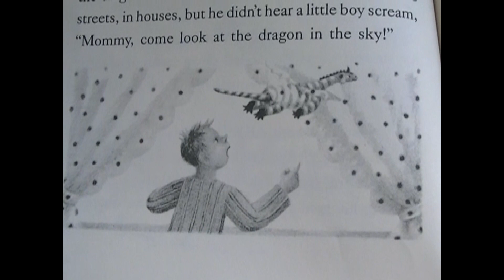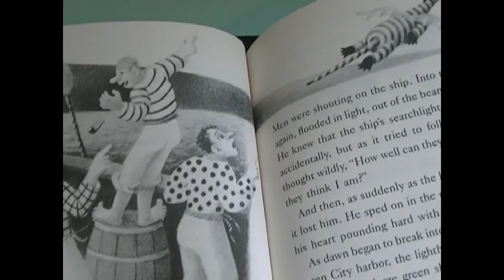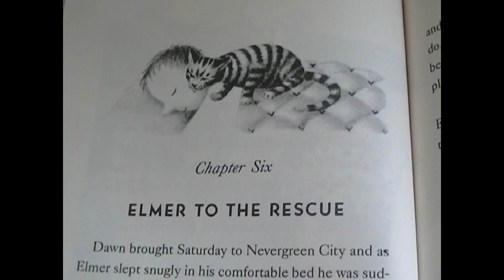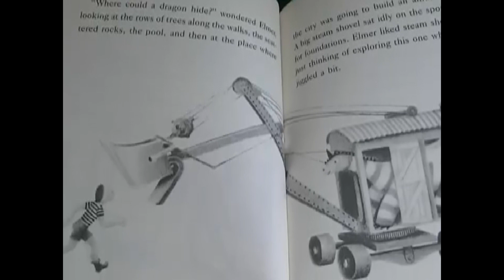The Dragons of Blueland part 3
Chapters 5 and 6 of The Dragons of Blueland